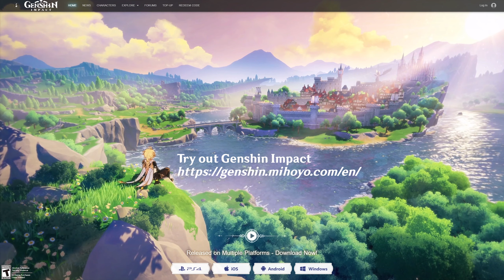Archon Quest | Chapter I Act II Part 2 | Japanese Audio | Genshin Impact | No Commentary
Archon Quest, Chapter I, Act II: "Farewell, Archaic Lord "

The death of Geo Archon Rex Lapis/Morax is spreading around in Liyue, and even if the Traveler could not ask the former about the whereabouts of their sibling, they still would like to know how it was possible to kill a “god” this easily. 11th Fatui Harbinger Childe, aka Tartaglia, introduces the Traveler to Zhongli - a consultant of the Wangsheng Funeral Parlor. Zhongli seems to know the location of Rex Lapis’ remains (called Exuvia), and he would be able to lead the Traveler, as well as Childe there - but first, he would like to focus on the “Rite of Parting”, a traditional memorial service in Liyue for deceased gods and adepti.

00:00 Three Poignant Perfumes
20:46 The Realm Within
25:48 The Realm Within (Madame's Teapot - Domain)
34:30 Downtown Start & Outro